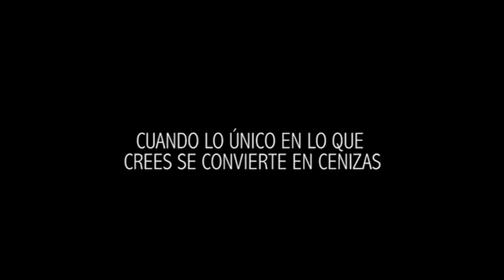EL VIAJE - TRAILER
Trailer del cortometraje El Viaje, realizado para el Festival ENTREOLIVOS 2011 de Almensilla.